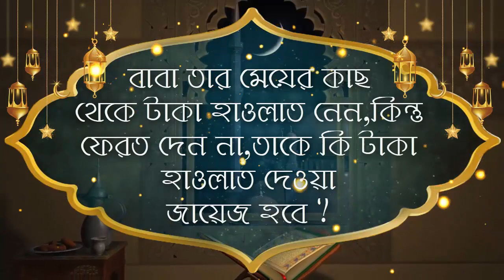বাবা তার মেয়ের কাছ থেকে টাকা হাওলাত নেন,কিন্তু ফেরত দেন না,তাকে কি টাকা হাওলাত দেওয়া জায়েজ হবে ᴴᴰ┇শ